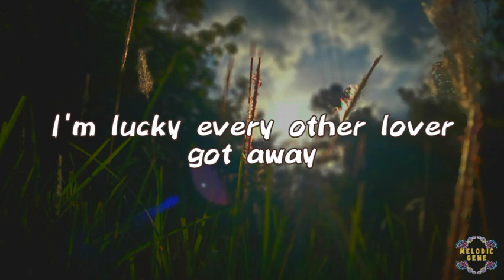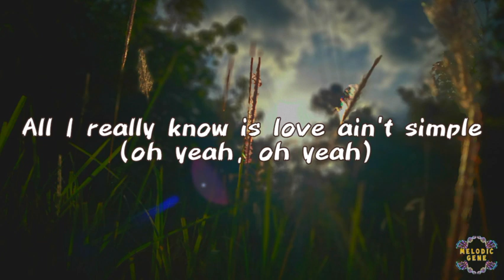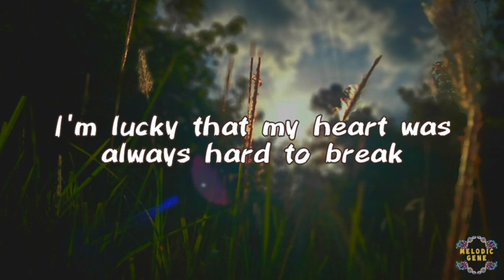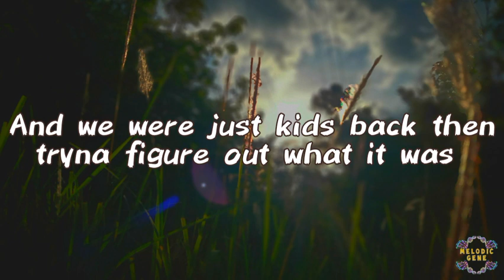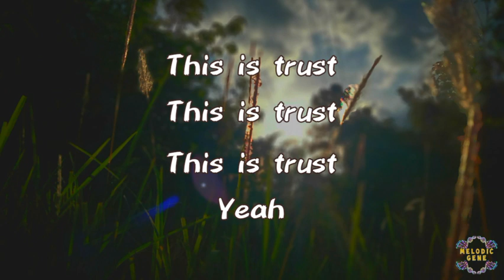Jimmie Allen & Noah Cyrus – This is Us (Lyric Video)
📑Info about the track:

Written by: D'Mile, Isley, Jordan Schmidt & Tyler Hubbard
Produced by: Ash Bowers
Distributor: Sony Music Entertainment
Released date: February 21, 2020

🎼Sometimes music is the next best thing that we all need to smile when we cried, to find peace when we are beaten by our own thoughts, and to find an answer when we are confused.

Hope you enjoyed the music!